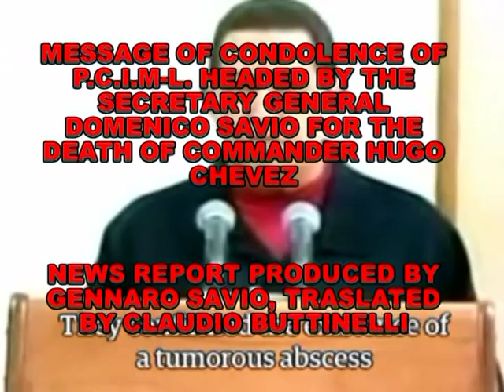Message of condolence of Secretary Domenico Savio for the death of Commander Hugo Chavez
HUGO CHAVEZ, A TRUE AND BRAVE ANTI-IMPERIALIST

The Central Committee of the Italian Marxist-Leninist Communist Party expresses its deepest condolences and sympathy to the families of the perished Commander, to the United Socialist Party of Venezuela and the entire Venezuelan people for severe and premature loss of the President of the Bolivarian Republic of Venezuela Hugo Chavez, a true and brave anti-imperialist.

Chavez for the defense of the independence of Venezuela and of all countries and peoples of Latin America has challenged and won, with tenacity and revolutionary determination, the giant of economic, political and military imperialism of the United States of America, which always and in every way possible, from the machinations of the secret services to the repressive interventions, seek to impose its rule and own interests over the entire Latin American continent, as well as it does in other parts of the Planet.

Chavez had the merit, through courageous nationalizations, of having fiercely defended the economic interests of their own people against the invasions of imperialist multinational corporations allowing the Venezuelan government to directly manage the exploitation of oil and mineral resources of the country, that allowed to improve significantly the living conditions of the working and popular masses of Venezuela.

But it was not and is not yet socialism, whose main way to achieve it is only the way of principles of Marxism-Leninism, the struggle against revisionism and opportunism of the Communist doctrine, enunciated by our great Masters of the international proletariat, Marx, Engels, Lenin and Stalin, of the building of a genuine class and revolutionary party, the socialist revolution to achieve the changeover of all political power from the bourgeoisie to the proletariat, the dictatorship of the proletariat and the construction of the socialist society.

In this time of mourning and grief for Venezuela the Italian Marxist-Leninist Communist Party aligns himself with communists, the labor and intellective working-class and with all the Venezuelan people to pay tribute to Chavez defending his achieved social gains, the anti-imperialist struggle and the great contribution given in the fight of the Latin American peoples against the aggressions and exploitation of  U.S. imperialism.

To the Venezuelan people the P.C.I.M-L. wishes to advance non-stop on the road that leads to the construction of socialist society and the building of that Communist one.

Forio (Naples), Italy, March 6, 2013.

The Central Committee of P.C.I.M-L..